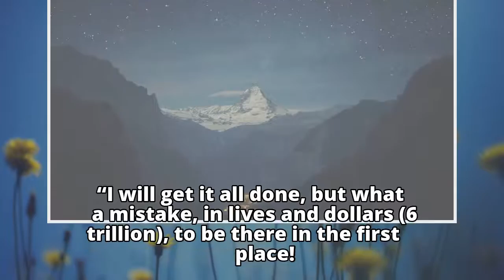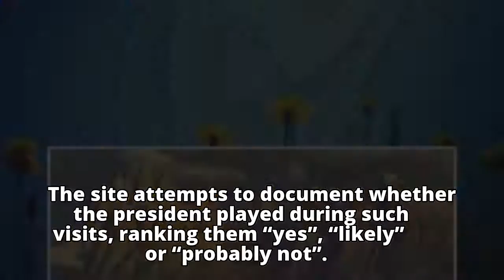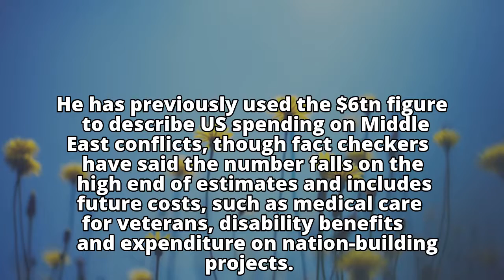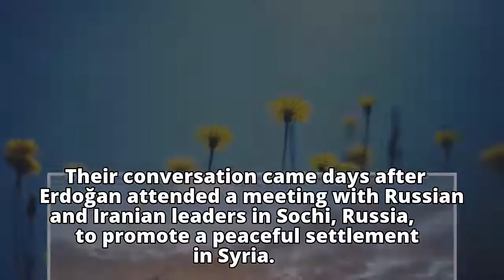Trump says he will achieve Middle East peace – after a quick round of golf Trump says he will achi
Trump says he will achieve Middle East peace – after a quick round of golf

Trump says he will achi